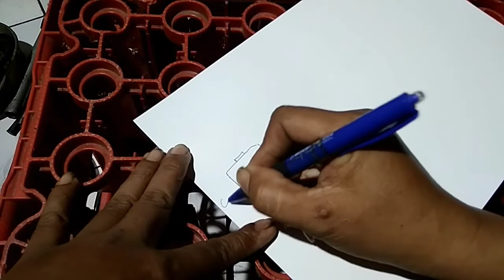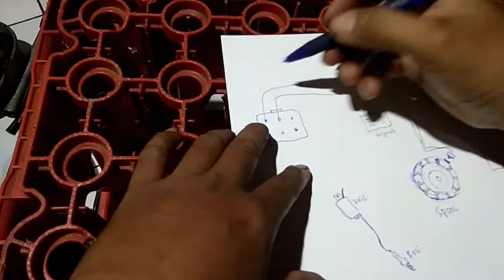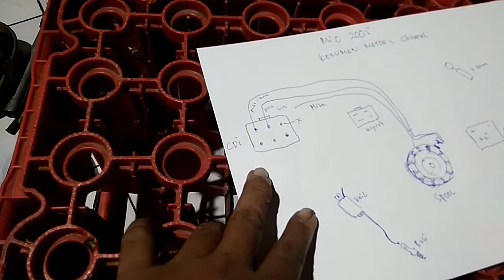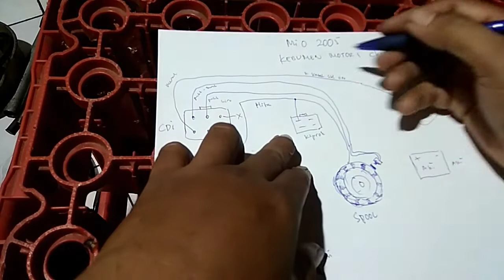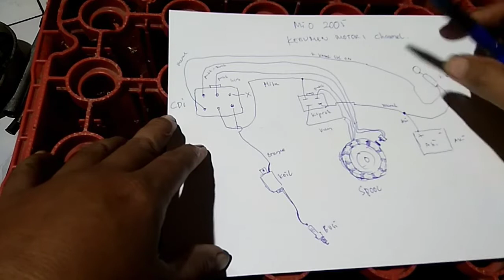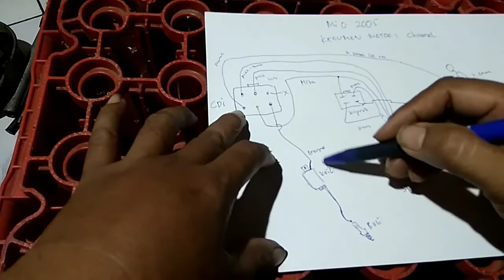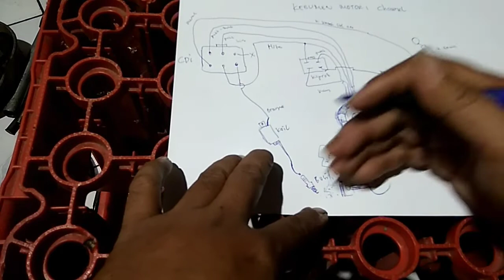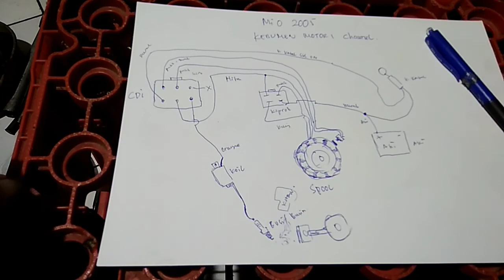KELISTRIKAN MIO LENGKAP